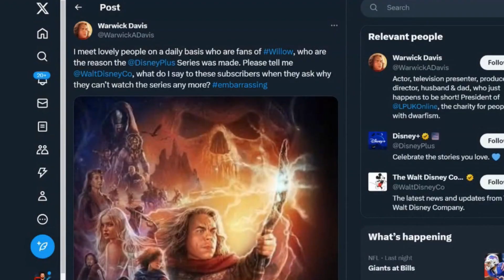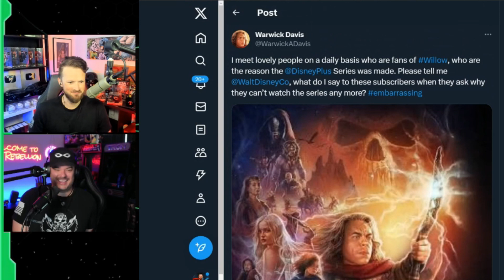Warwick Davis Takes To Twitter To COMPLAIN About 'WILLOW' Cancellation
Jeremy Prime
10057, Pensacola
Florida, USA
32524